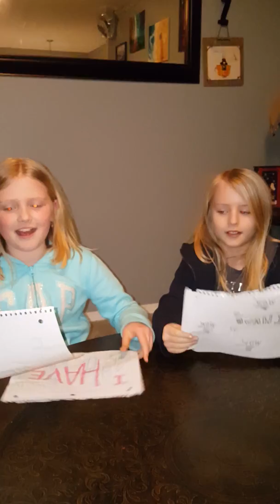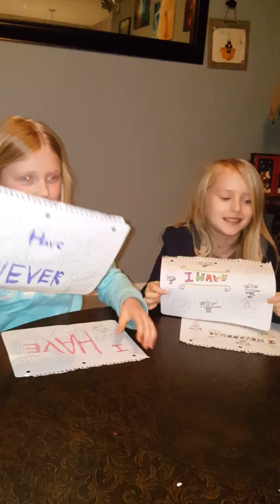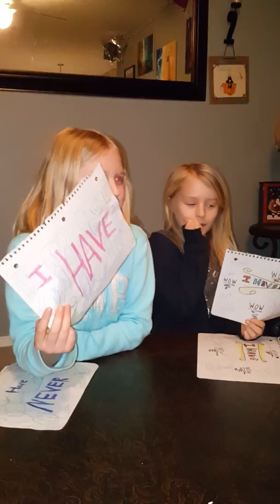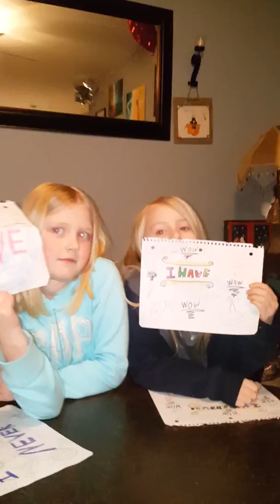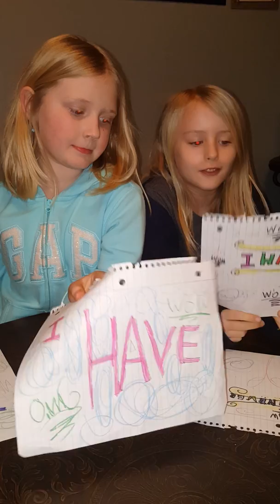Never have I ever